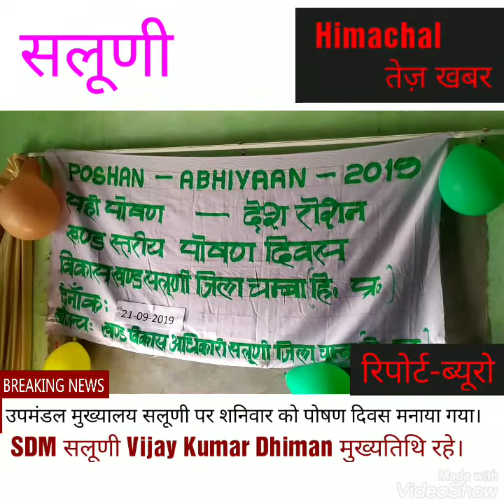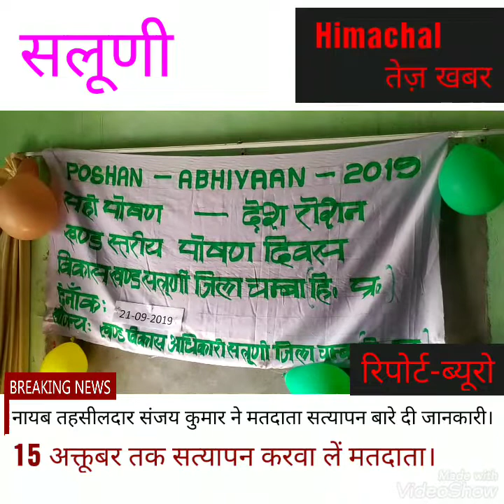सलूणी में खंड स्तरीय पोषण दिवस मनाया।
बाल-विकास परियोजना के माध्यम से उपमंडल मुख्यालय सलूणी पर पोषण दिवस मनाया गया।जिसमें SDM सलूणी विजय कुमार धीमान ने बतौर मुख्यातिथि शिरकत की।👆👆